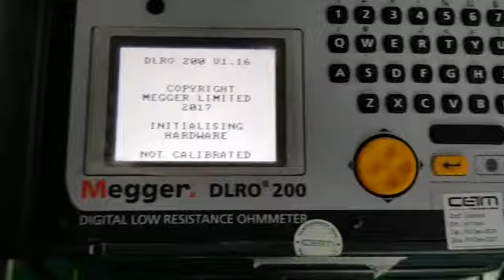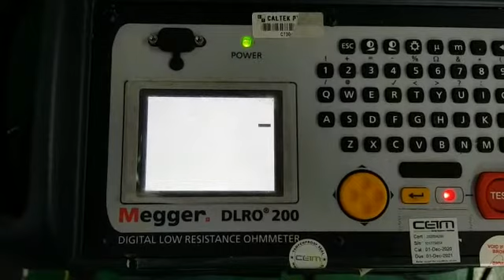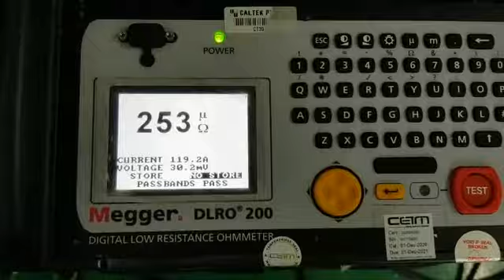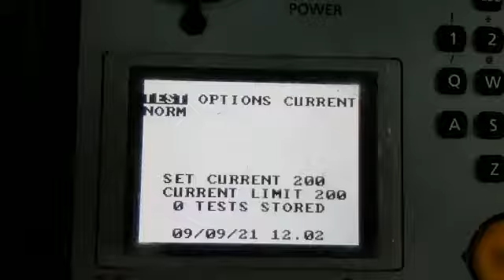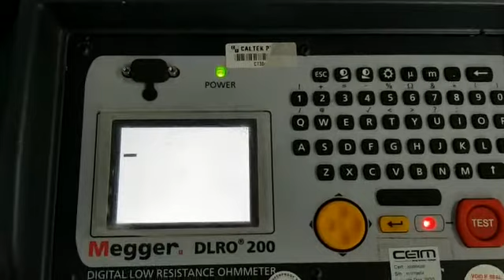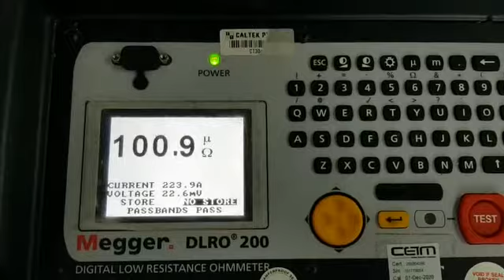Megger DLRO 200 Digital Low Resistance OhmMeter Repair & Calibration by Dynamics Circuit (S) Pte Ltd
Megger DLRO 200 Digital Low Resistance Ohm Meter Repair and Calibration by Dynamics Circuit (S) Pte. Ltd.

Megger DLRO200 Digital Low Resistance Ohm-meter measures resistances between 0.1 µΩ and 1 Ω, at high currents. This versatile instrument can provide test currents from 10 amps up to 200 amps subject to the load resistance and supply voltage.

If it's in the market, and parts are available we can get it repaired. Unlike other industrial repair service providers, we carry out all repair, assembly, and testing services in-house or advise you we are sourcing to a qualified vendor at the time of quotation. If costly downtime is a concern, we also handle rush orders.

If ned help diagnosing and fixing a Megger testers problem? Dynamics Circuit (S) Pte. Ltd.
provide quality Megger repair and warranty service in Singapore, Malaysia, Indonesia, Vietnam and Philippines.

We provide free estimates, in depth diagnostics and have a staff of top Megger Trained ASE Certified Technicians/Engineers.

Certified ISO 9001:2015 and our ISO/IEC: 17025 accredited Lab provides a stressed free repair and calibration.

15 Yishun Industrial Street 1, #09-28 Win 5,
Singapore 768091.